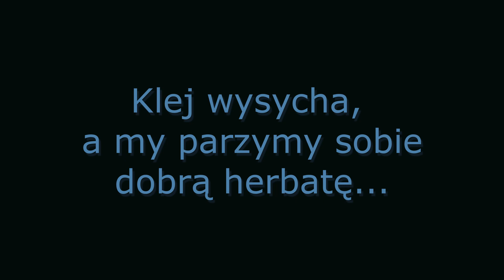ZIMOWY ŚWIECZNIK (Kreatywne zabawy w domu)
Seria "Kreatywne zabawy w domu" jest propozycją Gminnego Ośrodka Kultury i Sportu w Dąbrowie Chełmińskiej, skierowaną do naszych najmłodszych odbiorców oraz ich rodziców. Każdy film zawiera jedną propozycję prostej, ale efektownej pracy do wykonania przy pomocy materiałów, które większość z nas znajdzie w swojej szufladzie.

Wszystkich uczestników naszych "Kreatywnych zabaw" zachęcamy do dzielenia się fotografiami swoich prac!

Prezentacja projektu: Ilona Kotula
realizacja/montaż: Karolina Krysińska